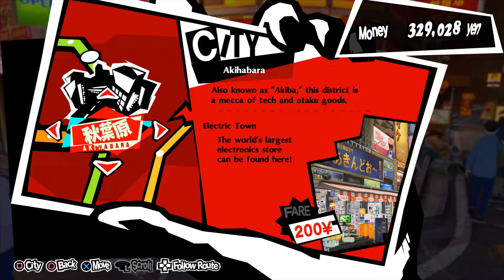Gone Fishing! Let's Play Persona 5 Royal for the first time! Episode: 70.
The twins are back again and require to see the ocean that has been condensed into concrete and glass. Naturally, we take them to an aquarium because where better to rehabilitate yourself right?

-Josh